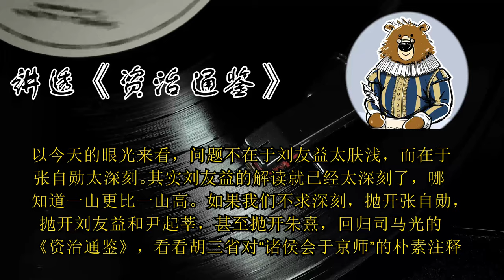“诸侯会于京师”有微言大义吗？ 🔴 讲透资治通鉴（170）